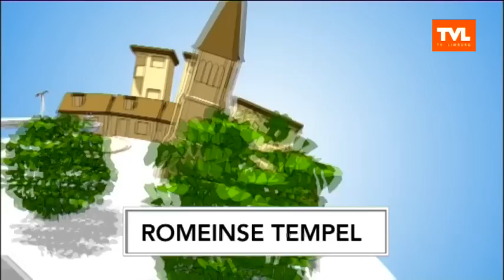Tongeren Romeinse tempel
Dag Limburg: In de oudste stad van Belgie stond er ooit een Romeinse tempel. Een heel belangrijk gebouw waarvan zelfs veel Tongenaren niets van afweten. En die tempel wordt nu heropgebouwd.